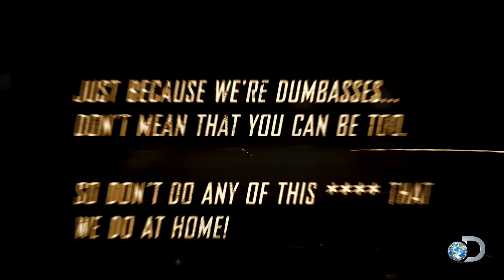Taking Over the List as #1 and #2 | Street Outlaws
Doc and Monza are making plans to take over the #1 and #2 spots now that Big Chief pulled himself off the list.